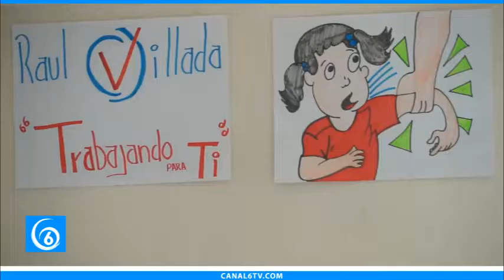Ex regidor Raúl Villada realiza taller de prevención y autoprotección